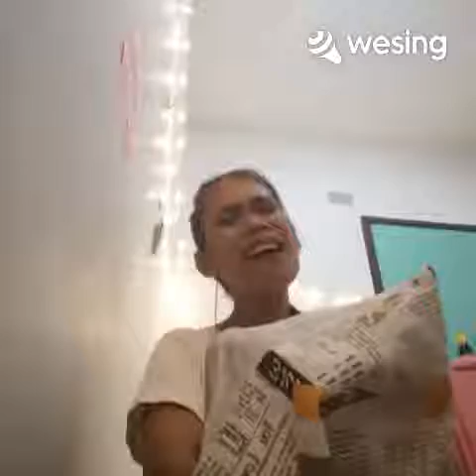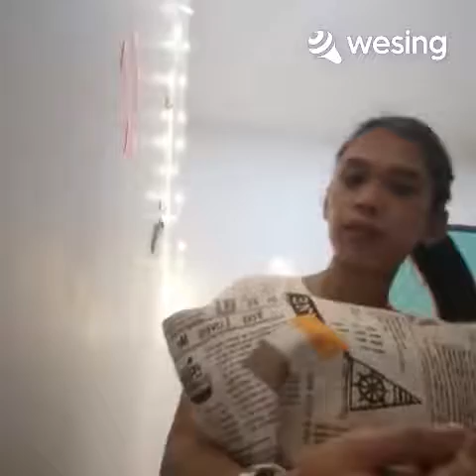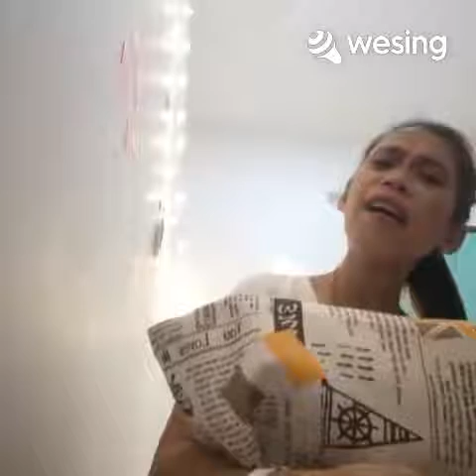Moon River |cover by: Betchel Acebal